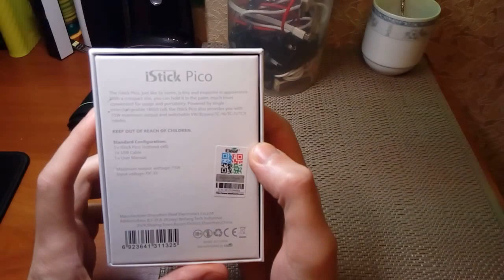Eleaf iStick Pico 75W TC Box Mod (очень компактный мод)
instaram - best_china_discount